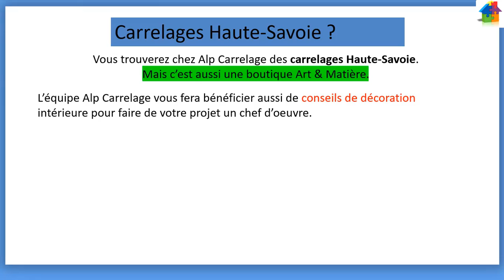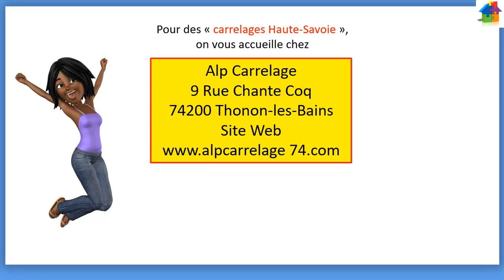Magasin Alp Carrelage 74 | Carrelages Haute Savoie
Vous Cherchez “Carrelages Haute-Savoie” ?
Vous êtes arrivé au bon endroit !

Venez Trouver le Carrelage qui fait Rêver !

Téléphonez pour prendre RDV au 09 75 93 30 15

Carrelages Haute-Savoie ?
Vous trouverez chez Alp Carrelage des Carrelages Haute-Savoie.
Mais c’est aussi une boutique Art & Matière.
L’équipe Alp Carrelage vous fera bénéficier aussi de conseils de décoration intérieure pour faire de votre projet un chef d’œuvre.
Si vous prenez rendez-vous au 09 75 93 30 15, pour chaque commande de carrelage, nous vous offrons un bon d’achat pour votre maison.

Pour des Carrelages Haute-Savoie on vous accueille chez
Alp Carrelage 9 Rue Chante Coq 74200 Thonon-les-Bains

Téléphonez ou venez simplement au magasin.

Translated titles:
Tienda Alp Carrelage 74 | Azulejos Haute Savoie

Geschäft Alp Carrelage 74 | Fliesen Haute Savoie

Shop Alp Carrelage 74 | Tiles Haute Savoie

تسوق Alp Carrelage 74 | بلاط هاوت سافوي

商店Alp Carrelage74 | Tiles Haute Savoie

Winkelen Alp Carrelage 74 | Tegels Haute Savoie

Negozio Alp Carrelage 74 | Piastrelle Alta Savoia

فروشگاه Alp Carrelage 74 | کاشی Haute Savoie

Магазин Alp Carrelage 74 | Плитка Верхняя Савойя

Alışveriş Alp Carrelage 74 | Fayans Haute Savoie